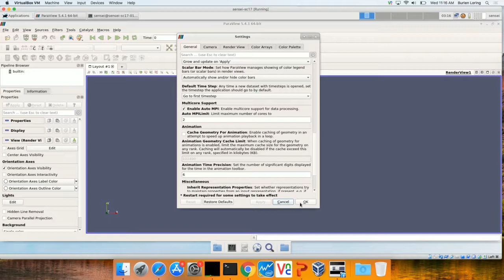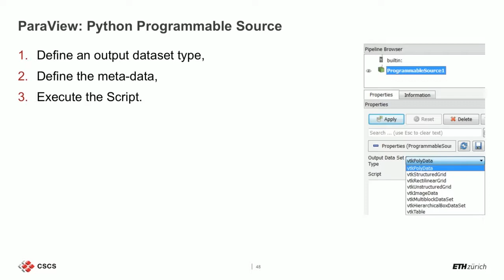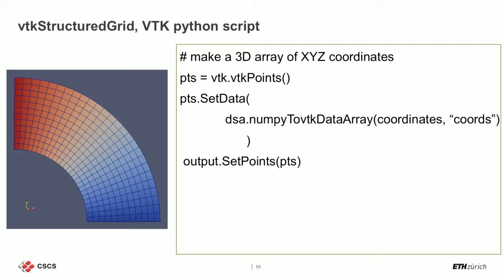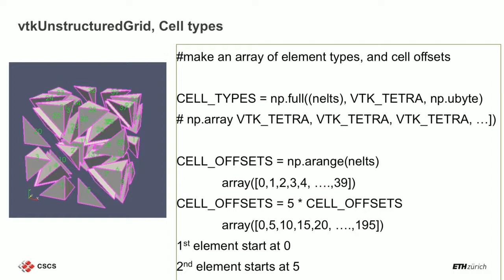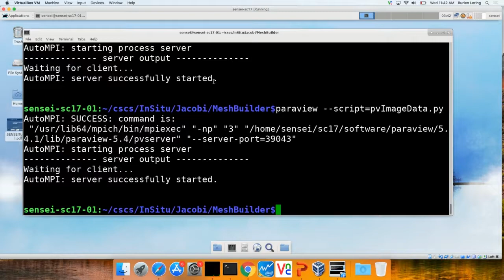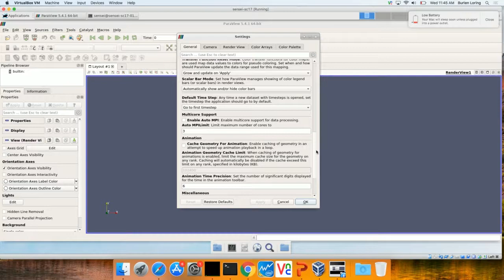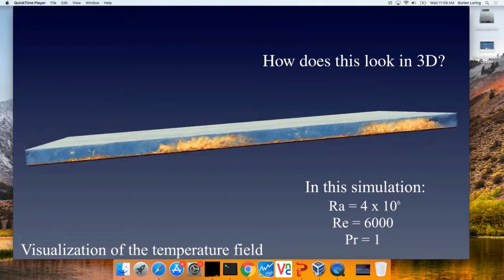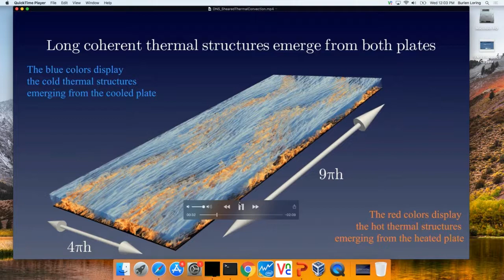In Situ Analysis and Visualization with SENSEI Part 2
Workshop held at the Swiss National Supercomputing Centre held on March 21 and 22, 2018 in Lugano, Switzerland

Extreme-scale computer simulations are faced with a constantly widening gap between computational and I/O rates; one alternative to overcome this challenge is based on the idea of in situ processing, where visualization and analysis processing is performed while data is still resident in memory. The SENSEI in situ Data Interface is an API that promotes code portability and reusability. From the simulation view, a developer can instrument their code with the SENSEI API and then make use of any number of in situ infrastructures, such as ADIOS, ParaView Catalyst, GLEAN and VisIt Libsim. This tutorial presents the fundamentals of in situ data analysis and visualization leveraging this generic interface. Attendees will learn the basics of in situ analysis and visualization while being exposed to advanced analysis such as time-dependent autocorrelation and interactive monitoring and steering. We demonstrate the infrastructure coupling of mini-apps using ADIOS, ParaView Catalyst, and VisIt Libsim.